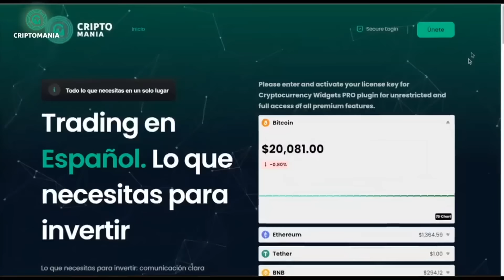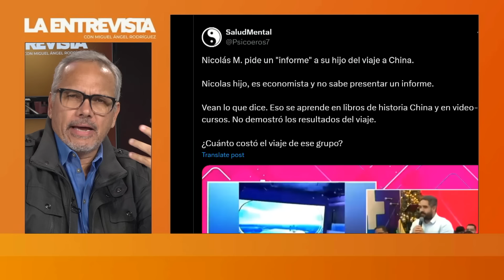ATRAPARON A CARVAJALINO | LaEntrevista | evtv | 11/22/24 4/6